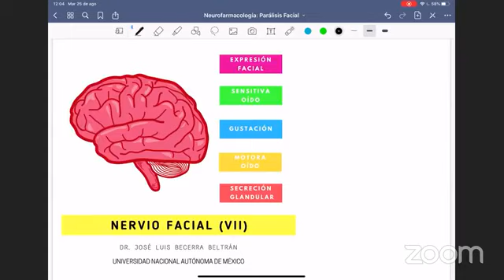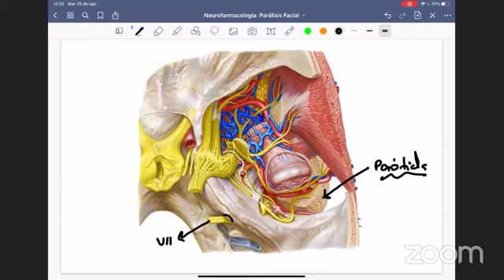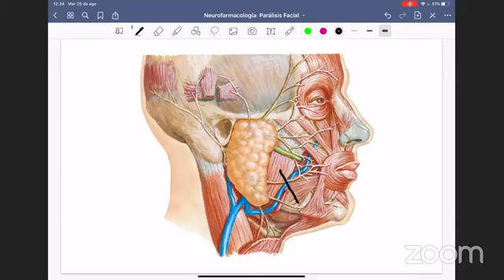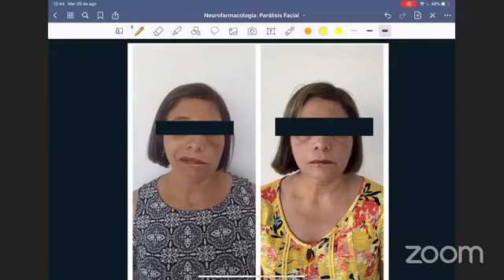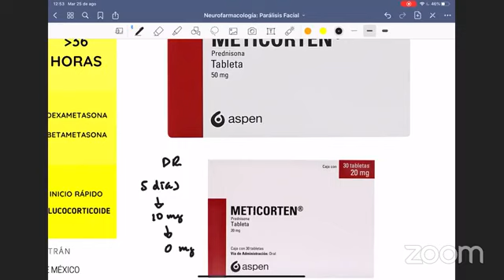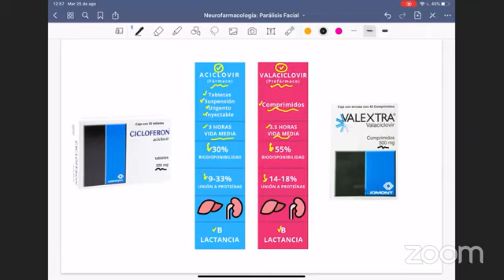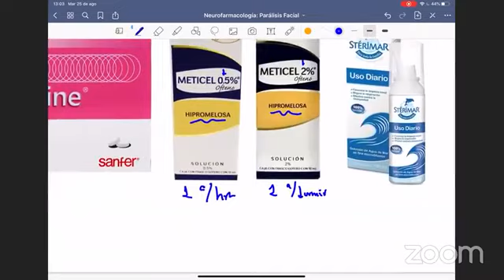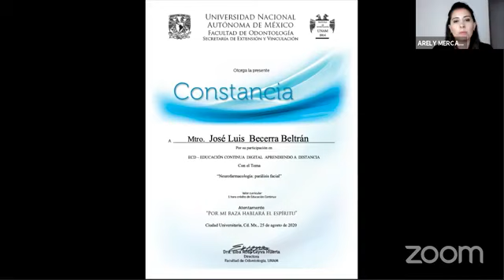Parálisis Facial y neurofarmacología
Mtro. José Luis Becerra Beltrán, con el
tema. Neurofarmacología:  en Parálisis facial.